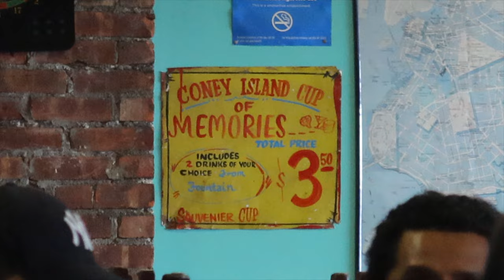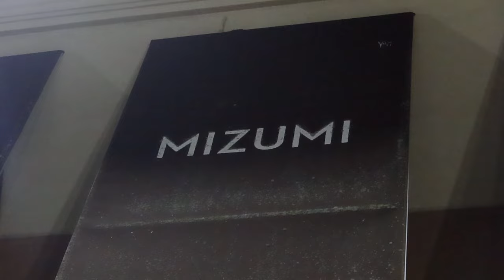I Traveled 9,526 Miles to Surprise a Girl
Huge Shoutout to some of the legends who inspired me to start creating content:

my setup:
⊹Wireless Mic (DJI Mic)
⊹Joby GorillaPod
⊹Joby Compact Light kit Tripod
⊹Sony GP-VPT2BT Wireless Shooting Grip

Timestamp
0:00 - 0:27 Intro
0:28 - 3:06 Her
3:07 - 7:19 Coney Island/Kelly Wakasa
7:20 - 7:59 Mall Vibes
8:00 - 11:59 Buffet Extravaganza
12:00 - 12:14 Outro